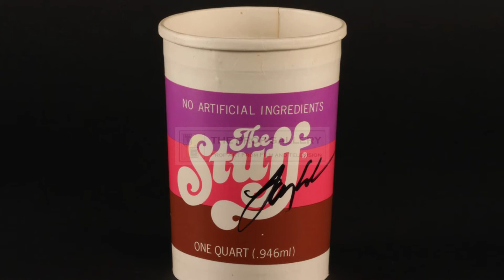The STUFF (1985) Movie REVIEW | My Thoughts on The Classic B Grade Horror FILM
The Stuff, a cheesy 1985 horror sci-fi movie where a deadly Ice Cream-like treat from Alaska begins being sold to the public. This classic B Grade horror film definitely carries that 80s vibe with it, and I gotta say, I like it...

Music/Background Soundtrack Credit: Karl Casey @WhiteBatAudio